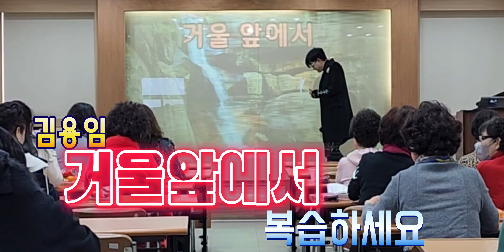거울앞에서(김용임) 복습하세요